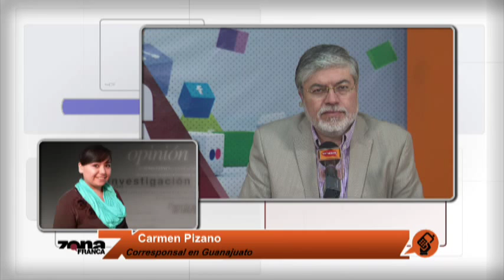Enlace Carmen Christian Cruz